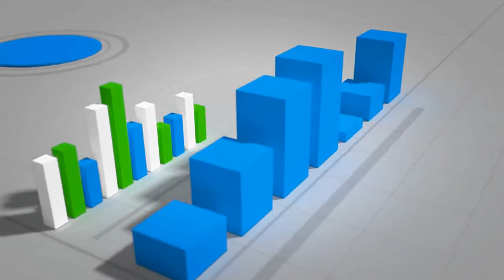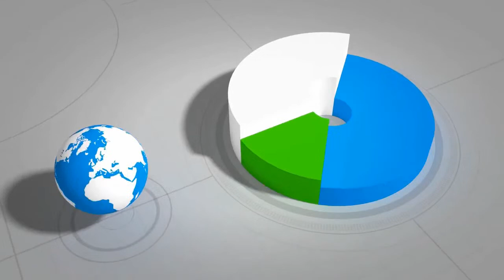CLARIFICATIONS WITH APC HON. CONST-077 HON. ABDUL KARGBO